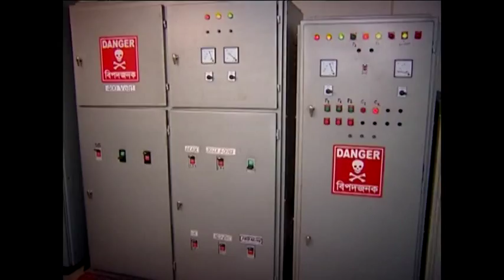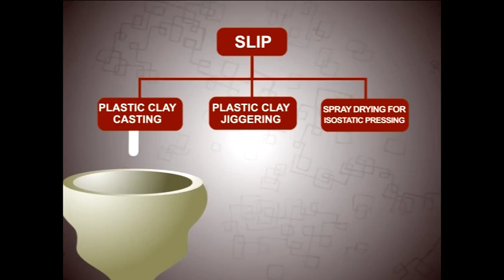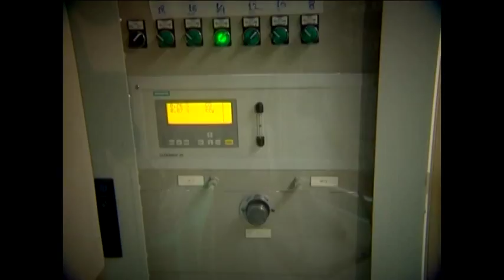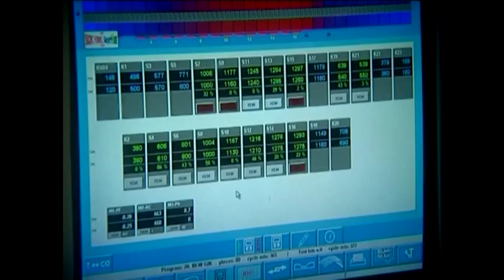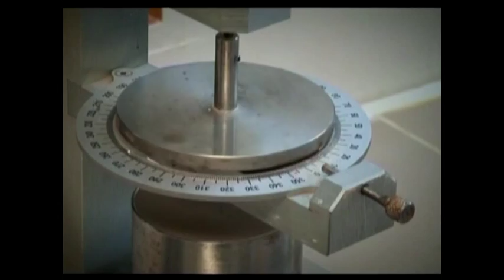FARR Ceramics Ltd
Our Vision:
   Every home...
      Everywhere with..
pride, passion & performance